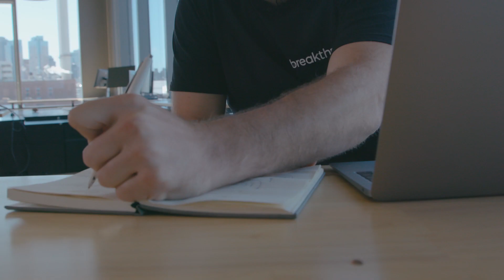Entrepreneurship, Leadership, and Innovation Award - Alexander Miles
Alexander Miles is ACU’s Entrepreneurship, Leadership, and Innovation Award winner for 2022 and founder and CEO of Breakthru, an organisation that connects students with education and career opportunities including internships, jobs, and scholarships.  Originally from Sydney, Alex moved to New York in 2016, working in the tech industry and volunteering as a sports coach at several high schools.  While coaching an all-girls rugby team in Harlem, he noticed the staggering inequality that existed for underrepresented students.  Realising the potential to connect students with education and career opportunities, he went on to create Breakthru.